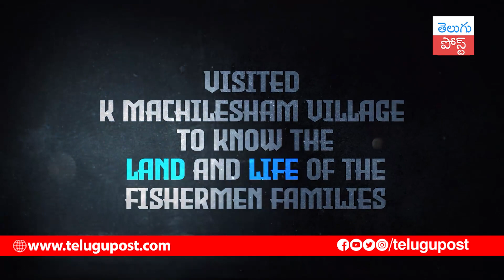NC23 Expedition Begins | Naga Chaitanya | Chandoo Mondeti | Allu Aravind | Bunny Vas || Telugu Post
NC23 Expedition Begins | Naga Chaitanya | Chandoo Mondeti | Allu Aravind | Bunny Vas